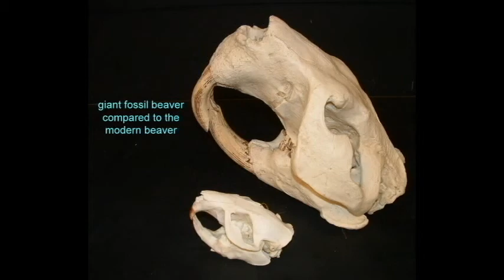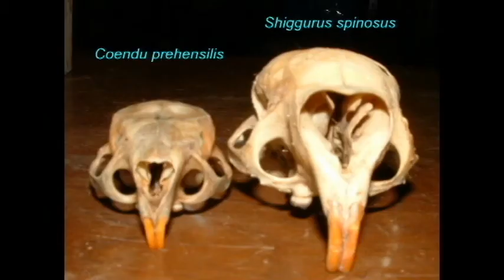CHROMOSOME VARIATIONS IN RELATED MAMMALS